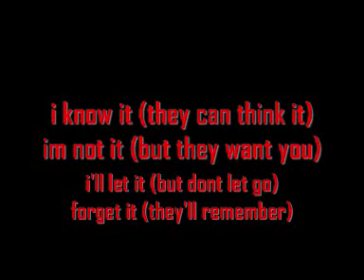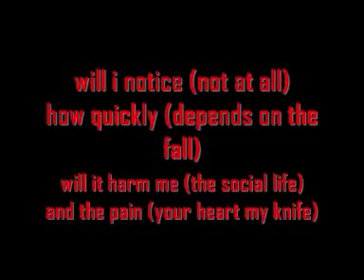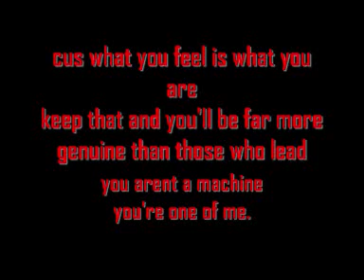Robots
becoming just another robot in life, don't let them take over you, stand your own and stay true to who you really are. You are not a machine!